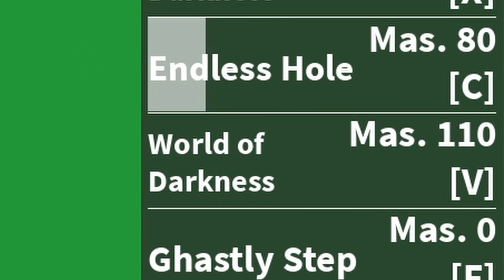Dark Awakening Fruit Is Actually Terrible?!? in BLOX FRUIT UPDATE 12